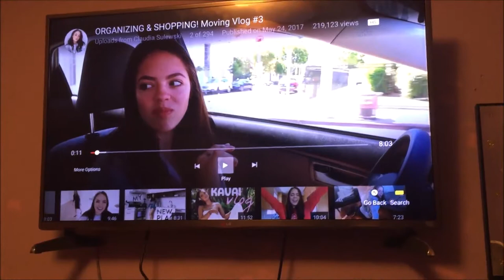VOLUME 27 CHAPTER 1: I ALMOST GOT ARRESTED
Welcome to my weekly vlogs! In this vlog I had a bad encounter with a police officer!

Quiabia24